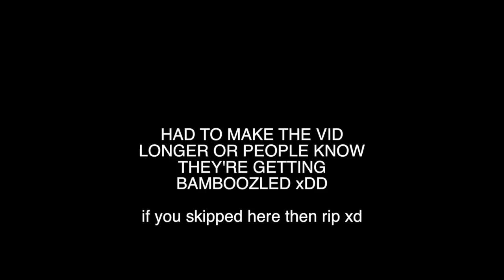THE CLUTCH - UHC Highlights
Pack: Scope 32x
Twitch.tv/Mentally
Twitter.com/Mentally